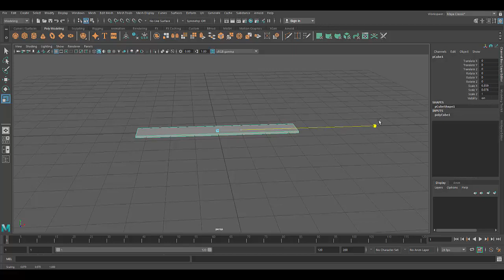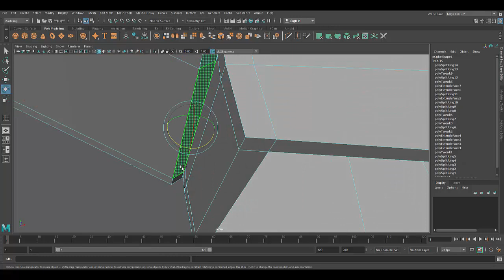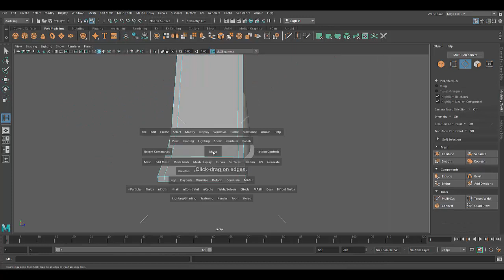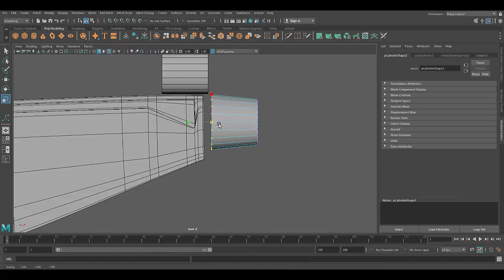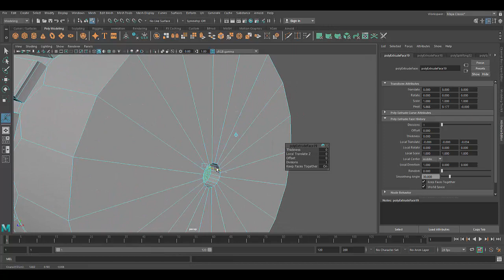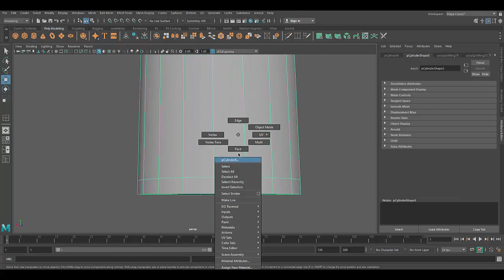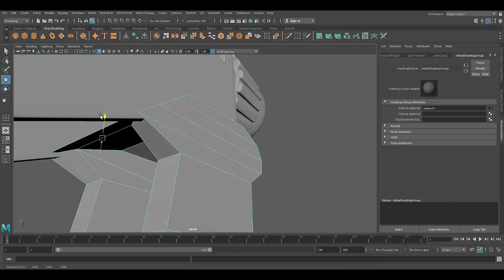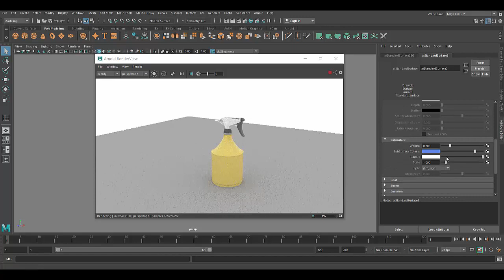How to Model a Spray Shower Bottle in Autodesk maya.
This video tutorial is about how to model a spray shower bottle in autodesk maya.